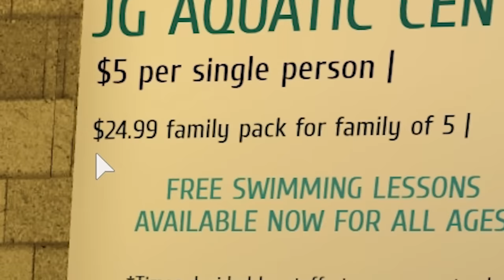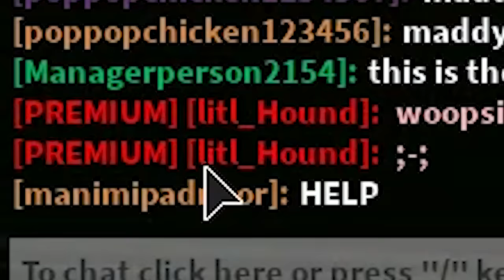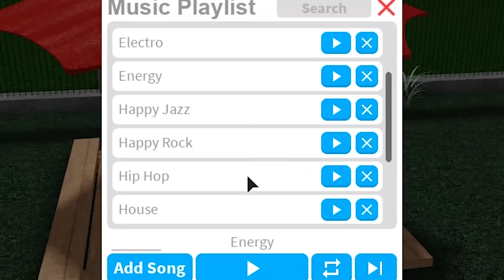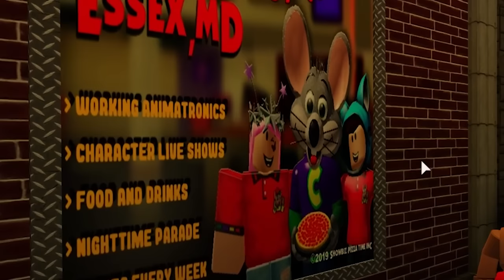Opening a PUBLIC POOL in ROBLOX BLOXBURG... it was funny